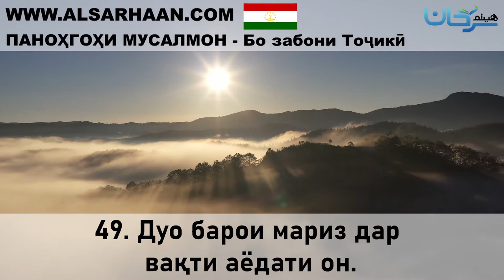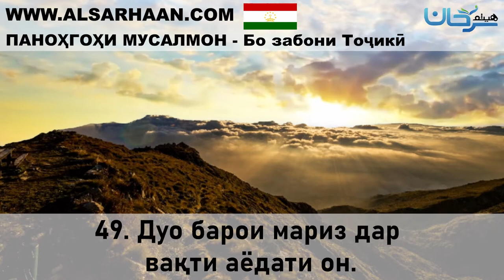49 Дуо барои мариз дар вақти аёдати он